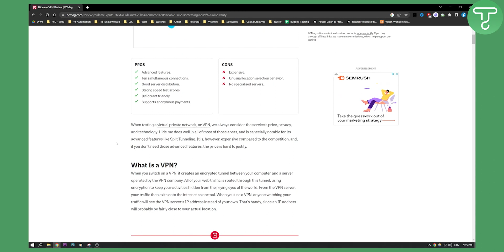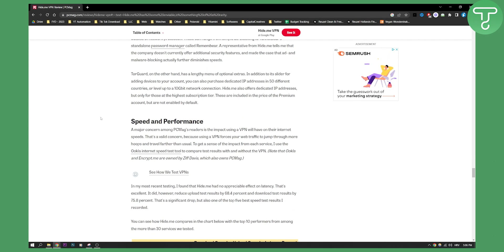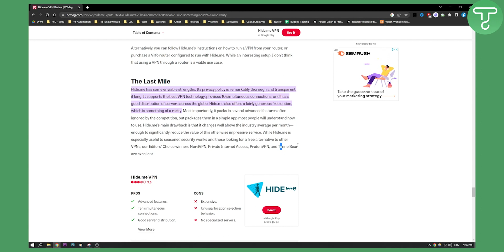Hide.me VPN Review 2024 - Is This The Best VPN?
In this video, I will show you hide.me vpn review